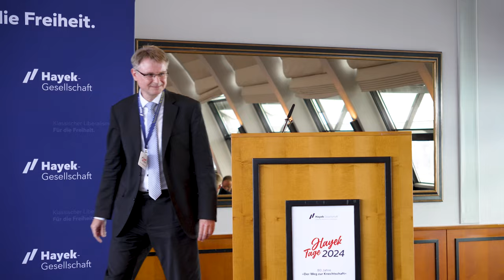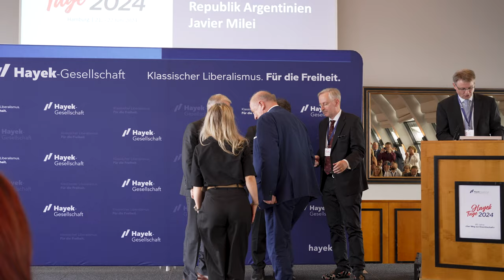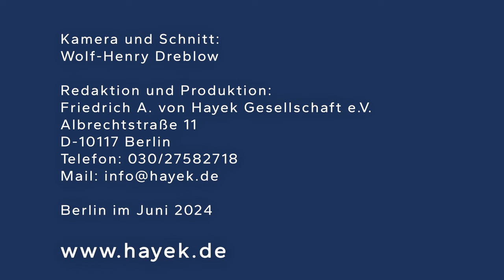Festakt z. Verleihung d. Hayek-Medaille 2024 –Laudatio und Dankrede- Hamburger Rede von Javier Milei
Dies ist die komplette Version, der Vortrag von Präsident Milei ist in Spanisch. Sobald uns eine Übersetzung vorliegt, folgt eine Deutsche Version der Rede unseres Medaillenträgers 2024.
Verleihung der Hayek-Medaille an den Präsidenten der Republik Argentinien Javier Milei, Buenos Aires
Laudatio: Prof. Dr. Stefan Kooths, Kiel/Berlin
Danach Vortrag von Präsident Javier Milei